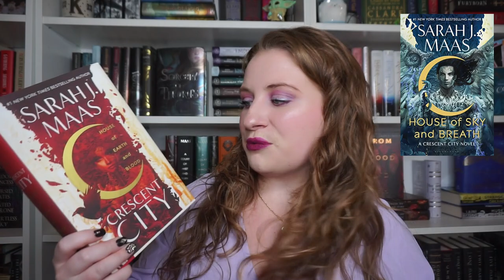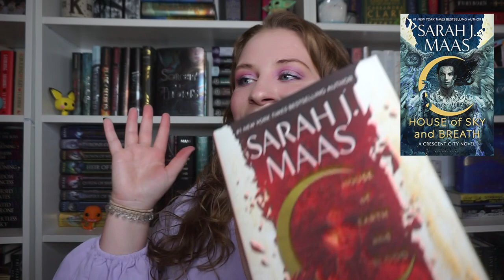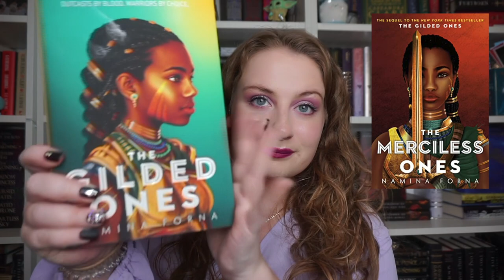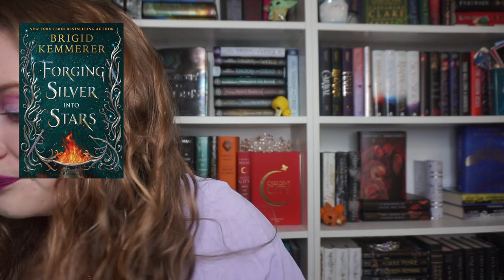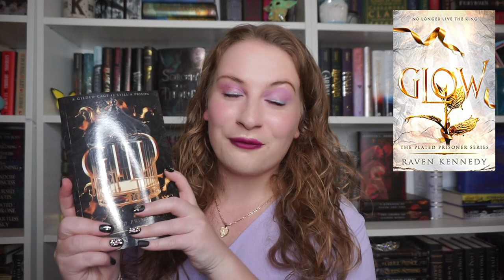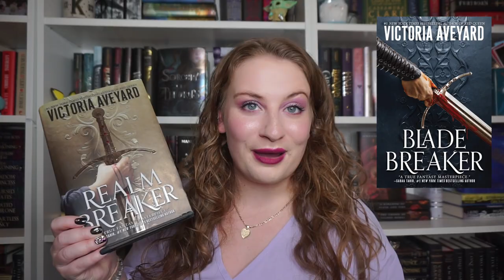MOST ANTICIPATED 2022 FANTASY RELEASES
this vid is for the first half of 2022!